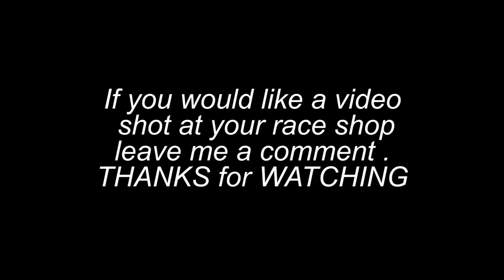Dirt Track Racing in Ontario Canada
Welcome to a 2021 race recap at the Southern Ontario Motor Speedway. The 2022 dirt season is about to begin and we thought it was time to get in the mood.

Send Mail To:
Larry Johnson